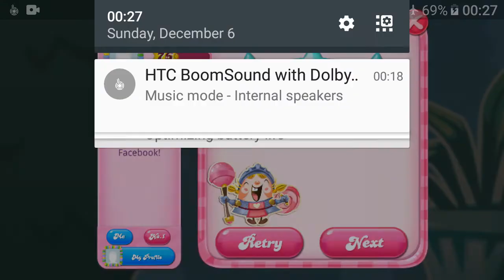Candy Crush Saga level 1275 no boosters sugar stars 0.81 million!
With only 4 colors, it shouldn't be too hard to clear thick frostings